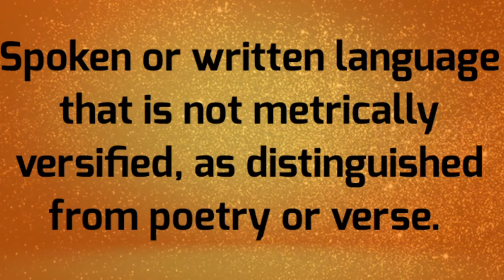What is Prose?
Prose is division of English Literature. Prose is taught as a subject in Master Degree of English.